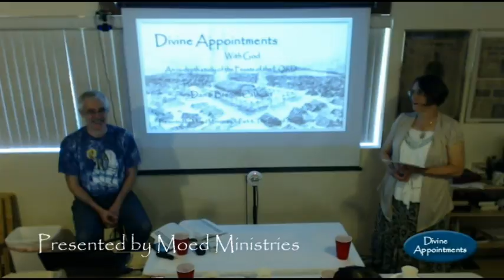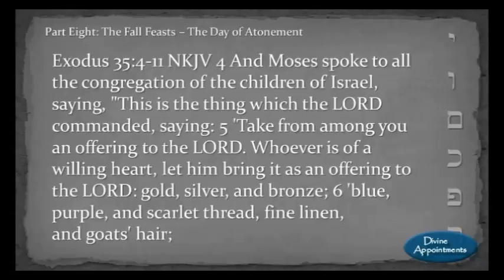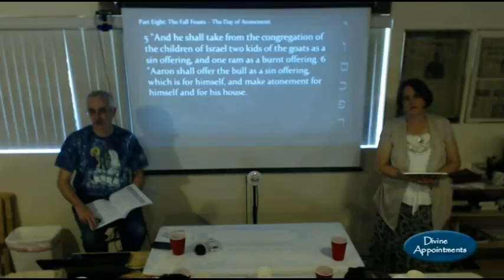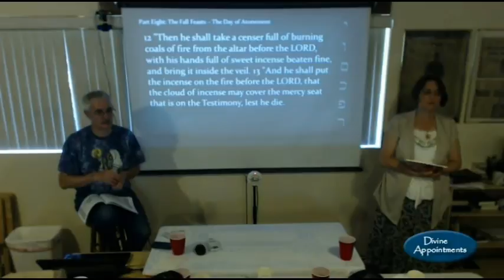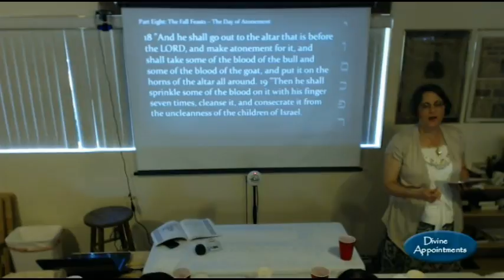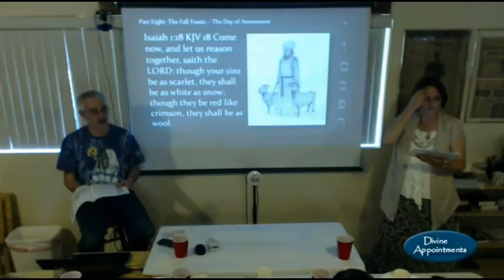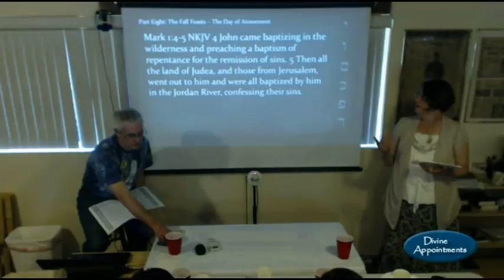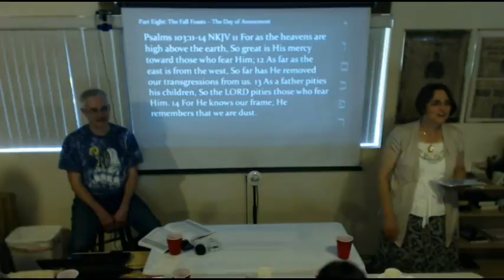Divine Appointments with God - Session 12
This session covers pages 94-98 of the Student Workbook